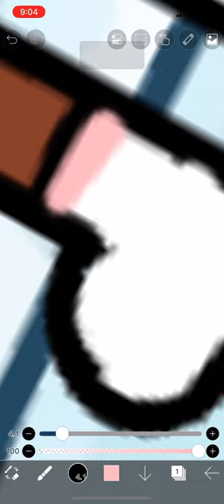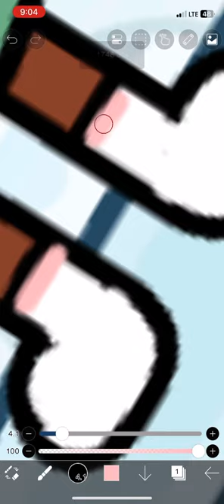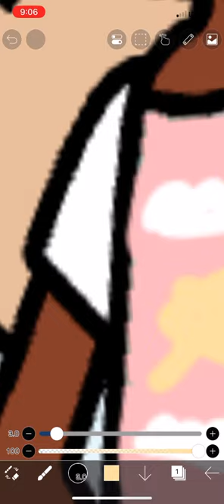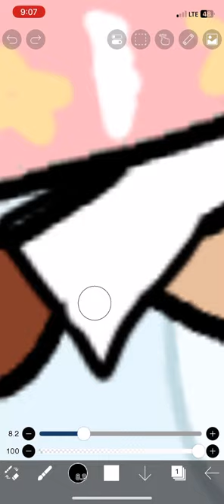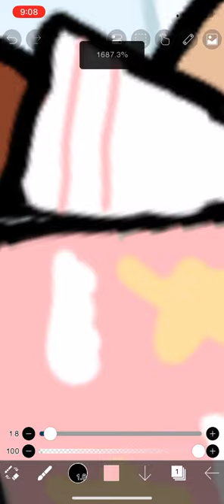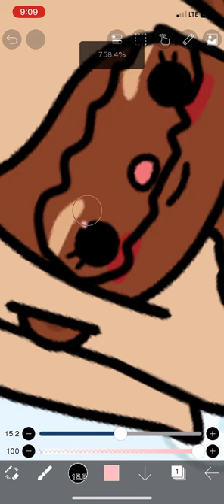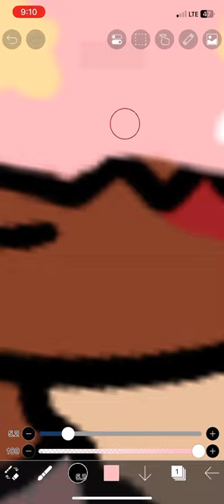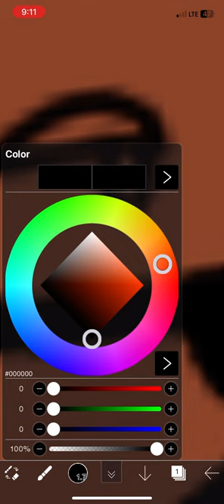FAKE Custom Toca, Boca pajamas made an ibis paint X ￼